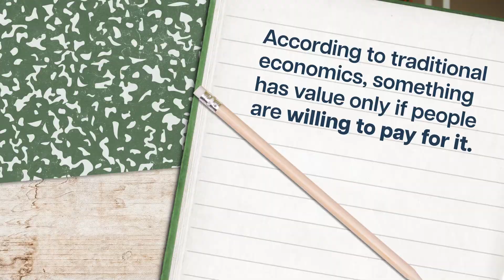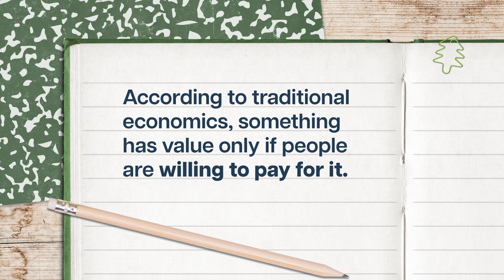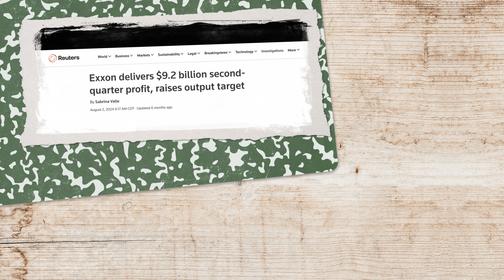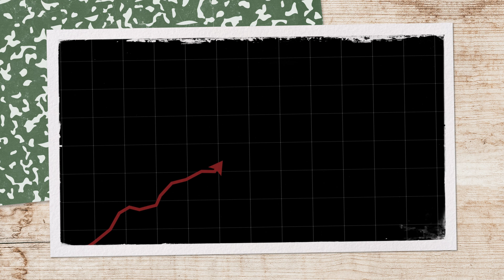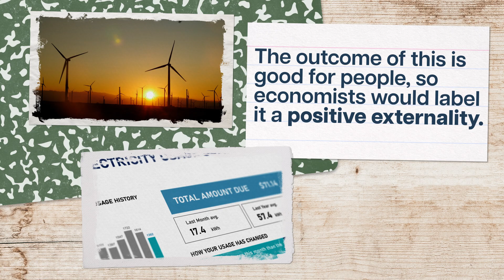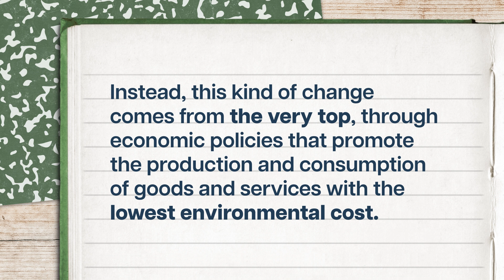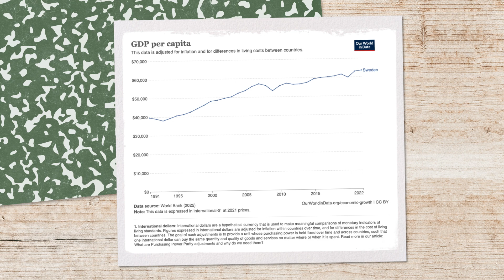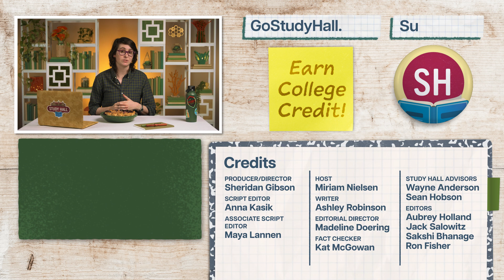The Environmental Cost of Capitalism | Sustainability 21 of 31 | Study Hall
Everything feels expensive these days. But it could be a lot more expensive if we factored in the environmental costs involved in producing goods and services. In this episode of Study Hall: Sustainability, we'll explore the concept of sustainability economics and what would happen if we actually paid what things cost.

Chapters:
0:00 - Introduction
0:45 - What is Economic Value?
4:08 - Externalities in Sustainability Economics
5:10 - How Can We Value Nature?
8:29 - Conclusion